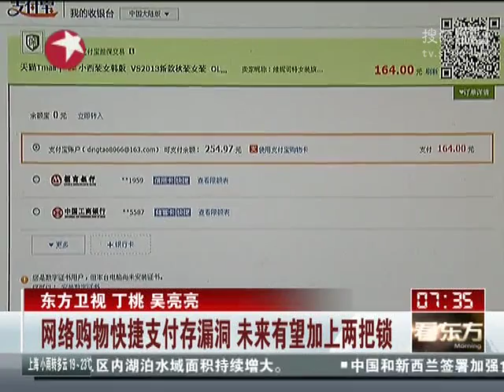网络购物快捷支付存漏洞 未来有望加上两把锁